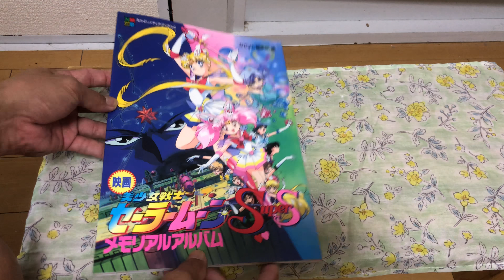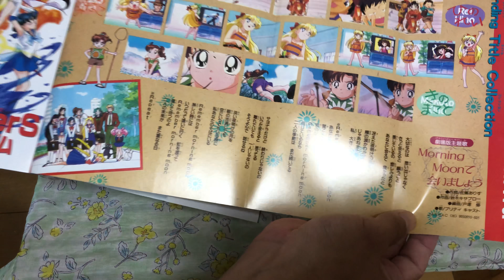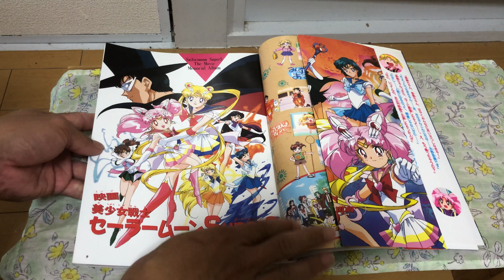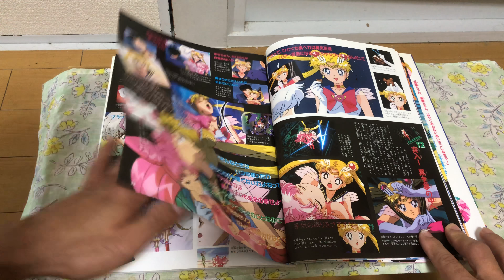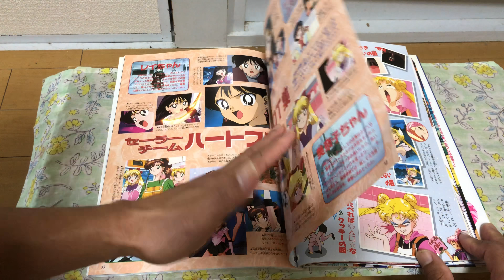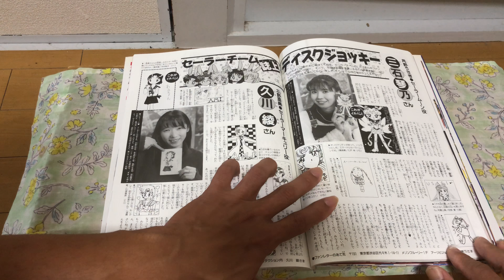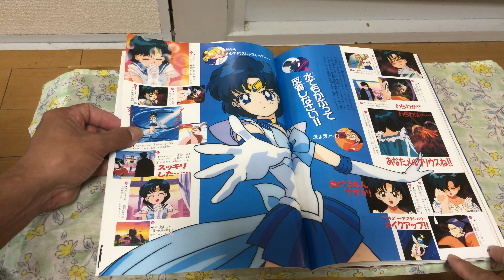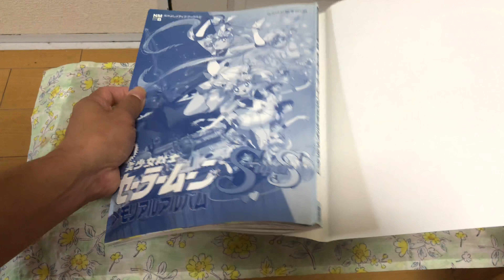Pretty Guardian Sailor Moon SuperS The Movie Memorial Album Unboxing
i should be so lucky...hi everyone!this is not a collaboration between kylie minogue and sailor moon.but i feel so lucky for purchased this album,thank you.